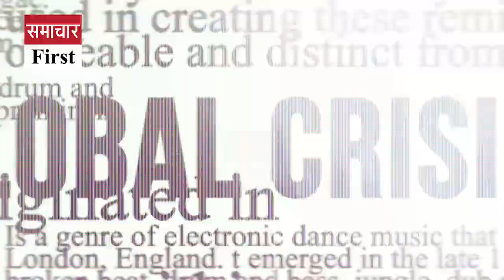Major security lapse on 22nd anniversary of attack on Parliament, two people jumped Lok Sabha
Major security lapse on the 22nd anniversary of the attack on Parliament, two people jumped into the Lok Sabha from the visitor's gallery